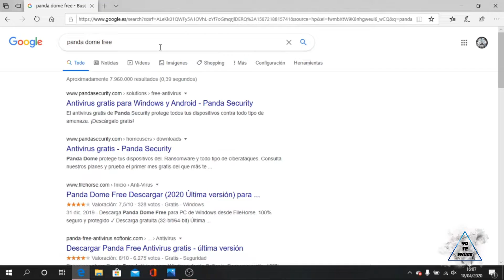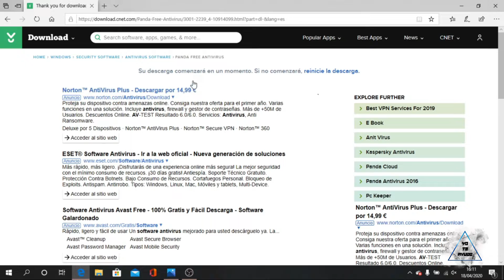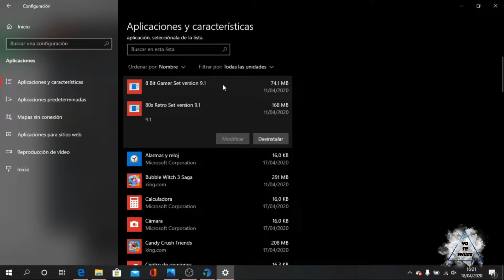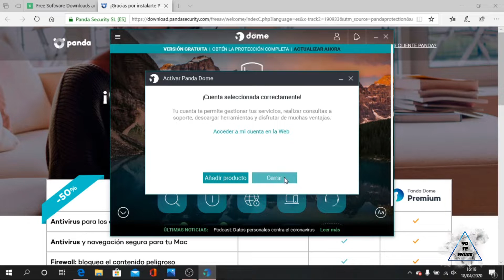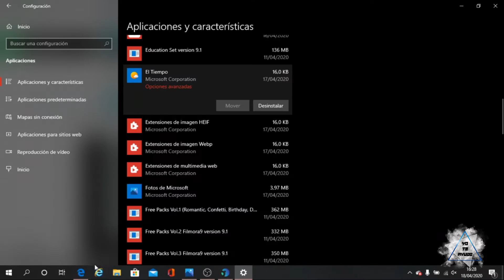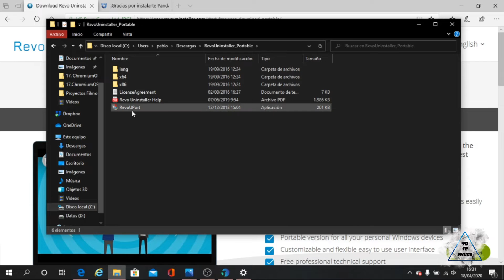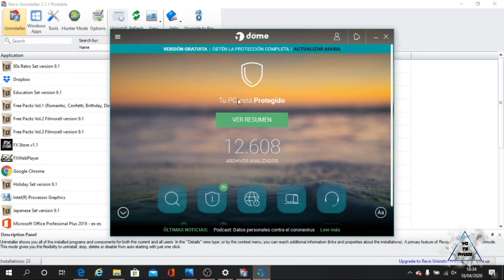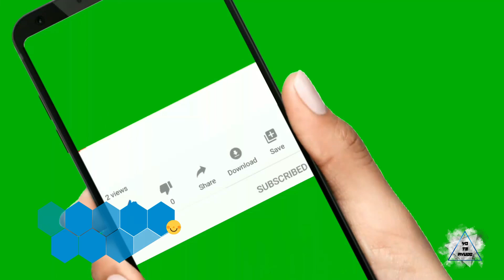Cómo proteger tu PC de virus y eliminar los que tengas - Antivirus Panda Dome Gratis. Paso a paso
Si tu equipo está infectado con algún tipo de virus, pueden aparecer los siguientes síntomas:

- Tú ordenador funciona lento.
- Aparecen mensajes inesperados
- Se abren programas automáticamente
- Se cierran programas automáticamente
- Se duplican archivos
- Algunas veces no puedes acceder a Internet

estos y otros son algunos síntomas que aparecen cuando tu PC está contaminado.

En este vídeo te enseño a solucionar estos problemas y a protegerte para que no te suceda.

Mándame cualquier duda que quieras resolver, para solventar algún error informático, para ayudarte a elegir un producto, o lo que necesites.

Estaré encantado de atender a tus peticiones en mis próximos videos!!